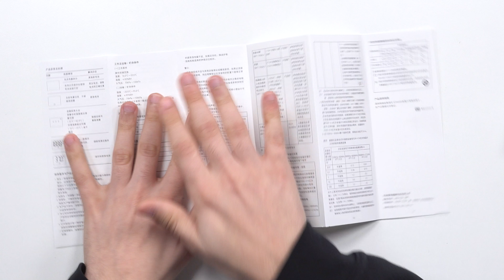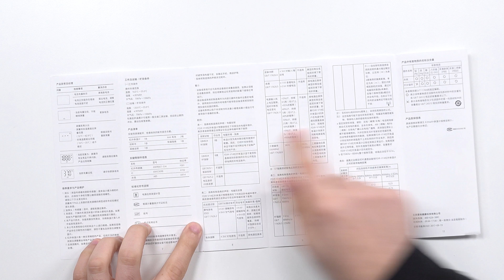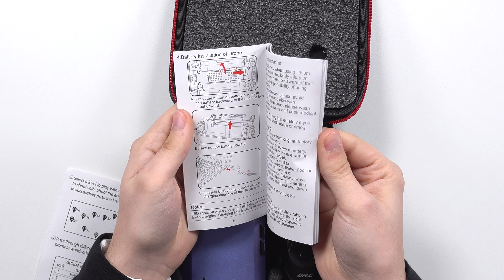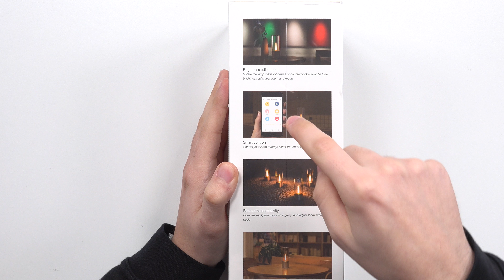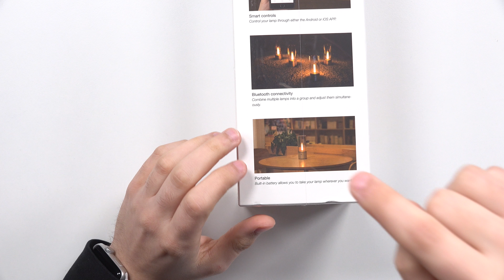GADGETS BARATOS BRUTAIS !! (Tens que CONHECER)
No vídeo de hoje vou mostrar-te alguns GADGETS / Tecnologias INCRÍVEIS e bem acessíveis a todas as carteiras, não podes perder!

Equipamento:
- Monitor Philips 34''
- Monitor AOC 34''